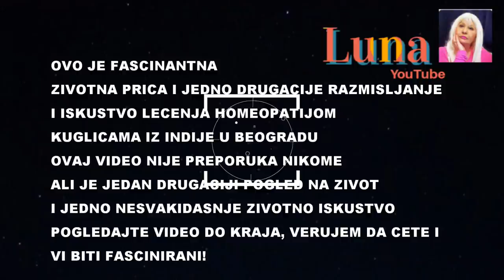Lecenje Homeopatijom Indijskom Metodom u Beogradu Dr Shreepad Khedekar Luna sa Milenom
BEOGRAD Srbija - FASCINANTNO Lecenje Homeopatijom Indijskom Metodom u Beogradu Dr Shreepad Khedekar Luna sa Milenom
Fascinantno lecenje Homeopatskim kristalima iz Indiije u Beogradu. Dr. Shreepad Khedekar na sajtu pise da je lecio Novaka Djokovica i fudbalera Marka Pantelica. Princa Aleksanda Karadjordjevica i mnogih drugih poznatih i ne poznatih licnosti. Dr. Shreepad Khedekar's Imperial Clinics
Lečenje homeopatijom iskustva – Da li homeopatija leči?
Celebrity Homeopath who prescribed homeopathic medicine to tennis star Novak Djokovic for his breathing issues and overall fitness. Ako želite da dobijate najnovija obaveštenja o gostovanjima dr Shreepada Khedekara u Beogradu u ordinaciji "Imperial healing" učlanite se na našu fejsbuk grupu sa istim imenom:
Serbian Footballer Steps Forward with Dr. Shreepad Khedekar in Supporting Homeopathy. Marko Pantelic, international football star is making news in India for his initiative to support Homeopathy as a cure to heal the mental and physical well being of mankind. HOMEOPATSKI LEK DA ILI NE?
Da li homeopatija leči i da li daje rezultate? Kakva su moja iskustva sa troje homeopata, kao pitanje i odgovor da li Pravoslavna crkva dopušta lečenje homeopatijom

Imao sam do sada iskustvo sa 3 osobe koje se bave homeopatijom i sebe predstavljaju kao homeopate. To iskustvo je trajalo skoro 10 godina i moje iskustvo sa homeopatijom i njenim dostignućima je polovično jer su i rezultati homeopatije takvi. A u pitanju su bile neke sistemske bolesti gde nije bilo pomaka (migrena, visoki pritisak, insulinska rezistencija, reumatske tegobe) ali i akutna stanja gde je bilo pomaka – išijas, proliv i povraćanje, sinusitis, teniski lakat.

Zato temu lečenje homeopatijom ne počinjem sa samom discipinom, već sa homeopatama. Jer, dobar homeopata je suština isceljenja.
London UK Luna YouTube Pozdrav Dragi Prijateljii. Nadam se da ste svi dobro. Prijavite se na moj YouTube Kanal za nove videoe i postanite moj Prijatelji.

DOSTAVA NA TERITORIJI BEOGRADA - IPICKUP
Vaše vreme je dragoceno! Zamena polomljenog ekrana ili dotrajale baterije - ne morate da donosite vaš uređaj na popravku, mi ćemo doći po njega!
iPhone Srbija Servis
Address: Kosovska, Beograd 11000, Serbia